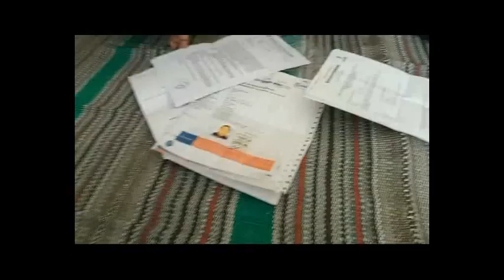PASUTRI JAMAAH HAJI - 11 TAHUN MENUNGGU, AKHIRNYA BISA BERANGKAT HAJI BERSAMA